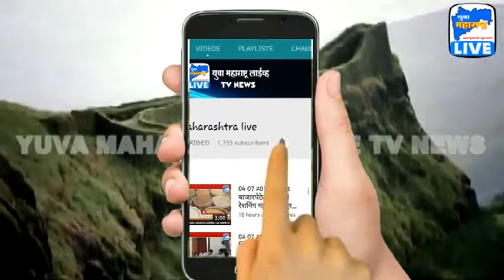22 01 2019 गडावर वैचारिक युवा क्रांती घडवणारे शिबीराचे आयोजन